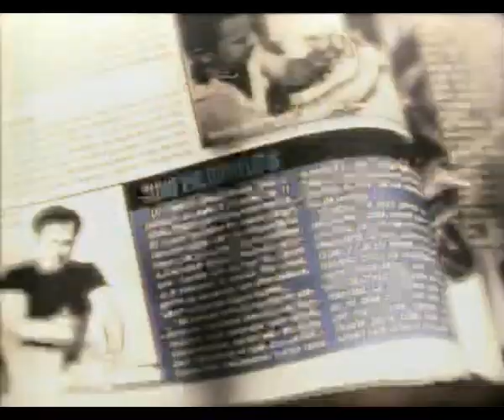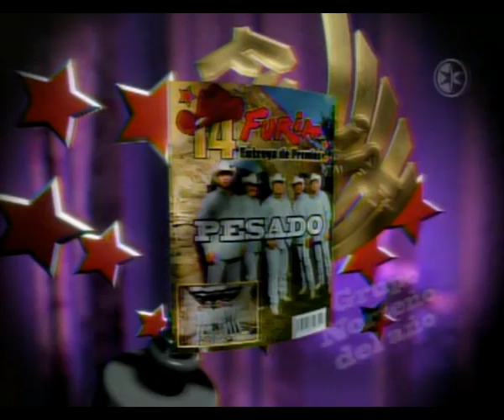Pesado | Quinta Nominacion | Premios Furia Musical | 2007